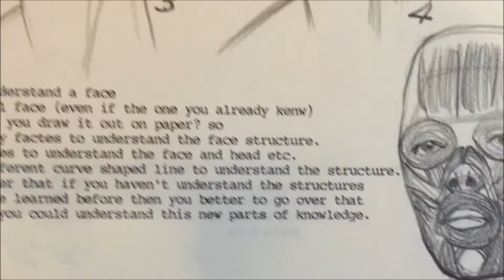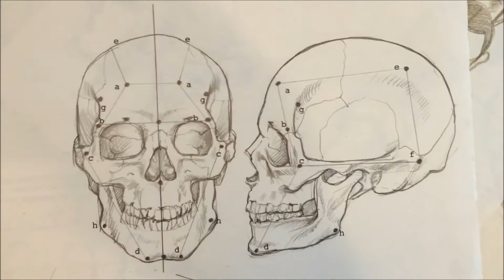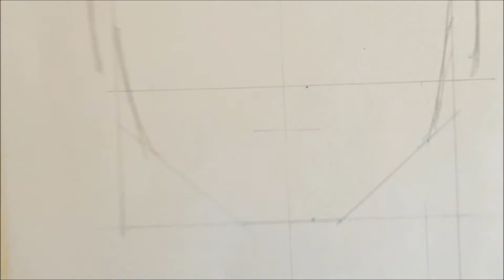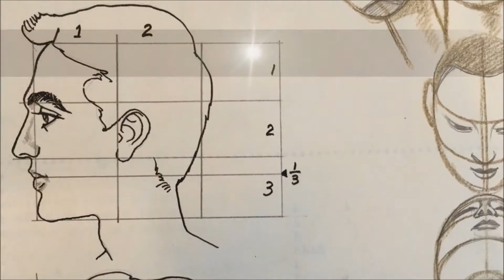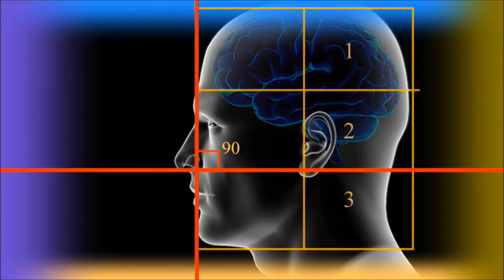Examine If You Are Beautiful?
How Beautiful Am I? Are you beautiful? Am I have a face can "launch a thousand ships"？
Who the hell is the judge for what a face is worth?
Well, there is the golden rule of facial beauty that is beyond your gender, your race, and your time!

People with such proportions would be considered to have a perfect facial structure; they are more likely valued as art subject. A trained painter would be more willing to use them as model for inspiration.

Fetish for the Perfect Face
Fétiche pour le visage parfait 迷戀完美的面孔

The idealized Frontal Facial Proportions:
Three Grids Rule:
- A normal human skull contains three proportionally equal sections
Top Section
Middle Section
Lower Section

Five Eyes Rule:
- A normal width of human face is proportionally the length of five eyes lined up end to end, horizontally.

The eye sockets are located on a line at the top 1/3rd of the 2nd section

The nose fills the height of the entire second section

The mouth is located on a line at the top 1/3rd of the 3rd section; the ideal mouth is one and half eyes wide.

The Profile Facial Proportion:

90 Degree Cross Line
- A straight line drawn from forehead to chin and then crossed with a right angle from tip of nose to the base of ear; if the angle is more close to 90 degree then the facial structure is recognized as more aesthetically beautiful.